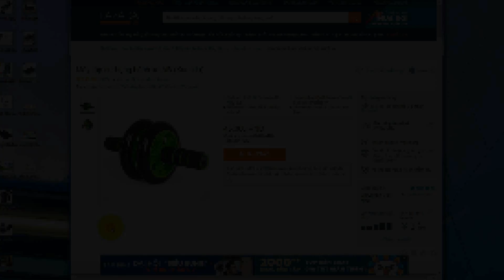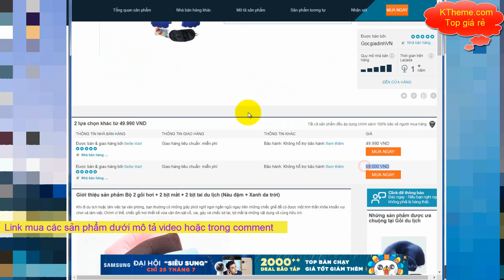Top 5 giá rẻ #5: máy tập, kính, bếp gas, đồng hồ, gối hơi